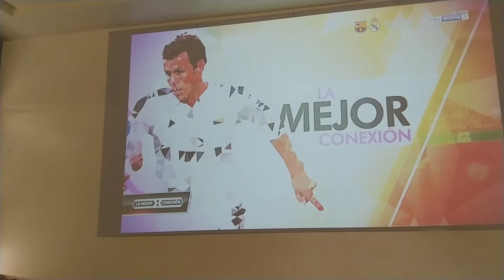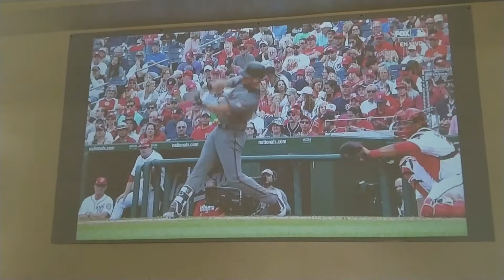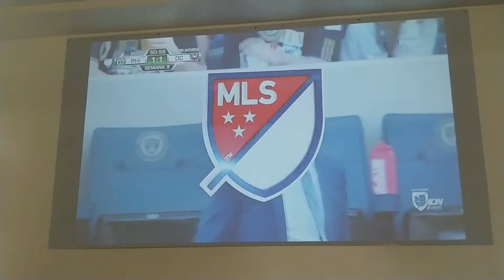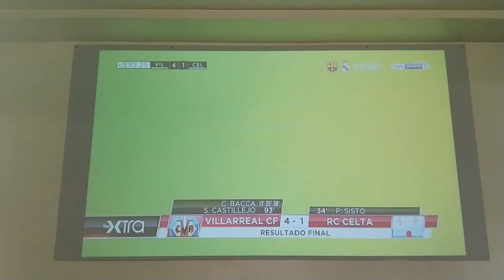Crow's Hybrid mix daytime viewing on Alphawise X projector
Here i am playing some sports in the day with a substantial amount of light bleeding through the blinds and glass door behind me, also some sunlight coming in from the right side windows (not shown). 100 inch screen viewable. Looks pretty good with Crows Hybrid mix and my budget Alphawise X projector, cant ask for more, ofcourse it looks alot better with no light coming through, i will upload another video once the sun goes down. Filmed at around noon in Los Angeles California very sunny outside...